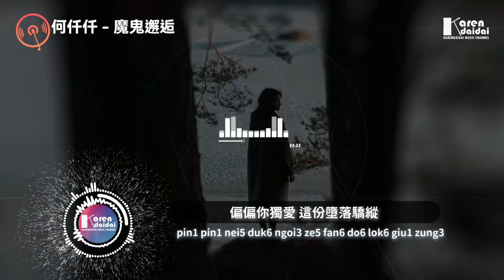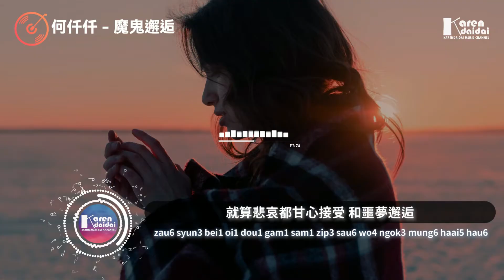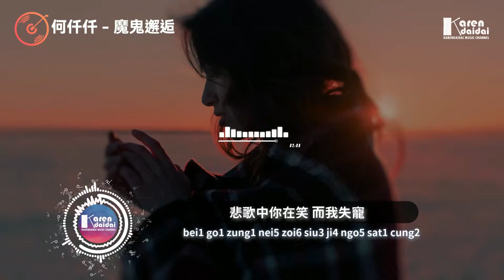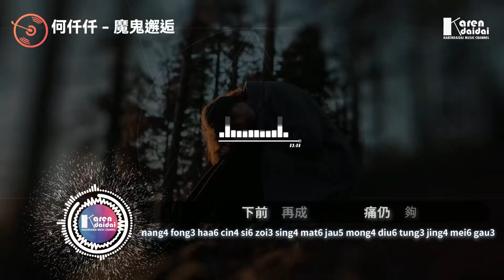何仟仟 - 魔鬼邂逅「是魔鬼降下咒現已愛失守，無力再挽留他不懂內疚。」【Pinyin Lyrics】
Photographer by maksim istomin
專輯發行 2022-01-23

 何仟仟 - 魔鬼邂逅「是魔鬼降下咒現已愛失守，無力再挽留他不懂內疚。」
作詞：飛騰
作曲：姜雨涵
編曲：王國慶Arch
製作人：張凌妍
混音師：姜冉
和聲編寫：週弦
推廣策劃：Orange can
監製：多先生
推廣：星斗推+橘燦
OP：橘燦文化

逃離愛你的一套戲 對不起是顧忌
明白你與她的過去 是我太過小心機
如果那一日 未能開啟
如果你不懂 被愛的矜貴
便沉淪去便沉醉 放過我好嗎

悲歌中你在笑 而我失寵
偏偏你獨愛 這份墮落驕縱
仍渴望著你感人懷抱 唯獨個人上訴
受理無用是被告失踪

是魔鬼降下咒 現已愛失守
無力再挽留 他不懂內疚
能放下前事再成密友 忘掉痛仍未夠
就算悲哀都甘心接受 和噩夢邂逅

如果那一日未能開啟
如果你不懂被愛的矜貴
便沉淪去便沉醉放過我好嗎

無力再挽留他不懂內疚

00:00:00​  何仟仟 - 魔鬼邂逅
00:00:48​ (𝘾𝙝𝙤𝙧𝙪𝙨)

 一鍵收聽情歌系列 ( 持續更新 | Continuously updated )